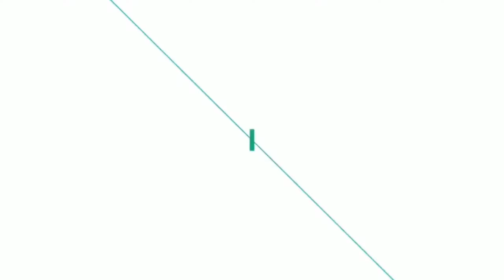TD Raiz ( Touch Down Raiz )Tutorial in Hindi | Tricking tutorial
Hey guys welcome back with my  another video  in this video I am gona  teach you how to do the TD Raiz in hindi.Td Raiz is powerfull  tricking  tricks that you need to learn fast.Td Raiz help you to make your tricks more power and attractive.just bcz it's very important I have shared the 5 tricks to learn Td Raiz.Hope you guys you like this video 👍 and learn something form this video.

                                                 Keep supporting 🙏